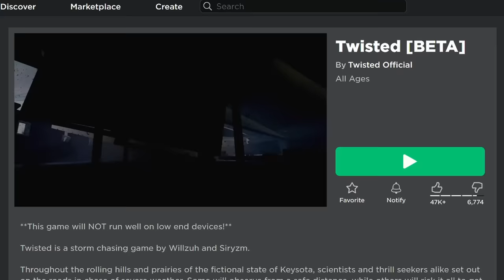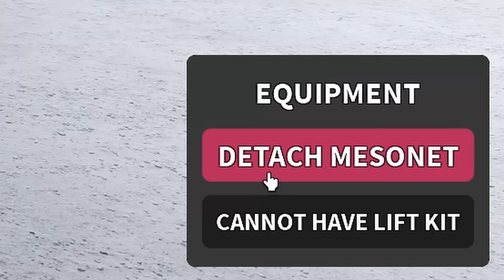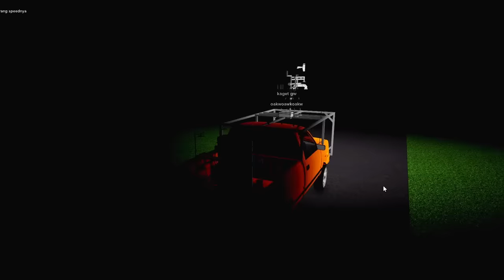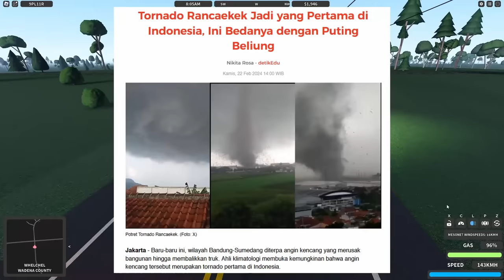GAME ROBLOX TERSEMBUNYI!! 24 Jam Jadi Penantang TORNADO Terbesar 🔥🔥🔥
TokTok : hayogogo

The Bloop Vs El Gran Maja
Skibidi Toilet 72 Part
Bloop Indonesia